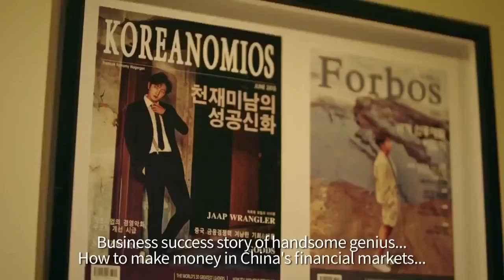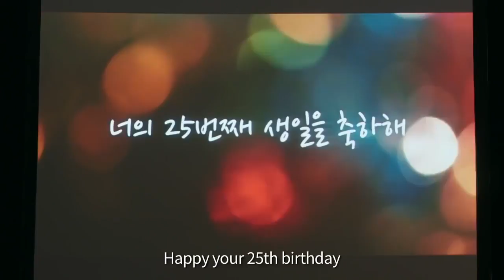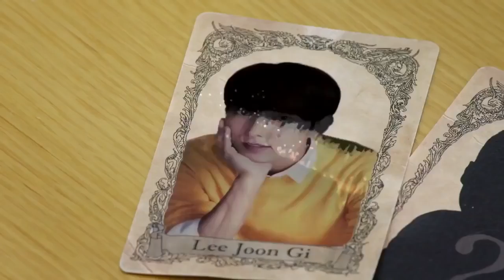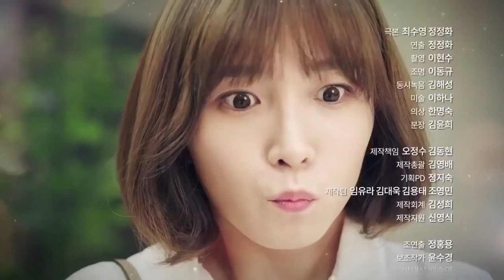Seven first kisses ep 2 eng sub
Web-drama 7 First Kisses Episode 3. Park Hae Jin “Dangerous Boss” (English Version) - LOTTE DUTY FREE.

Seven First Kisses Episode 2 English Subtitle Full Episode - Seven First Kisses Episode 2 English Subtitle Full Episode - Seven First Kisses Episode 2 Eng Sub .

The following 7 First Kisses FULL EP 1,2,3 ENG SUB has been released. Lee Jong Suk, Lee Min Ho, Ji Chang Wook, Lee Joon Gi, Park Hae Jin, Taecyeon, Kai, .